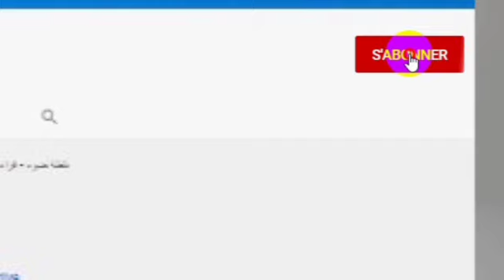سكان حي لوايسي بسكيكدة يقطعون الطريق ويطالبون بالترحىل الفوري